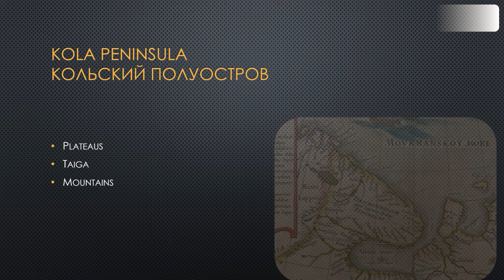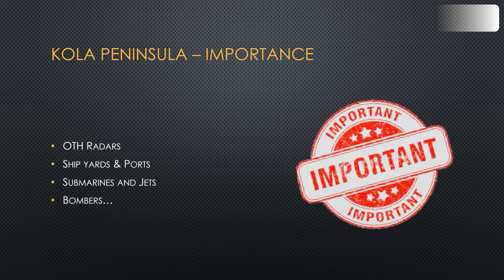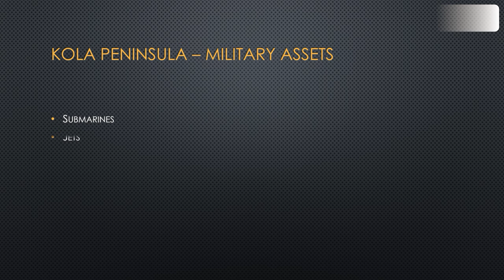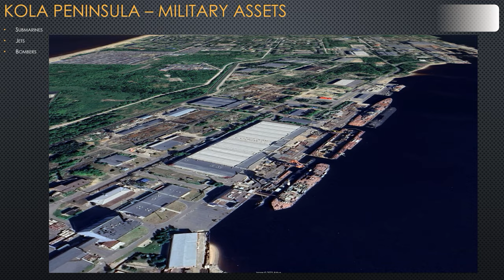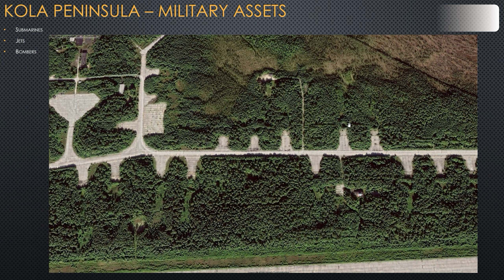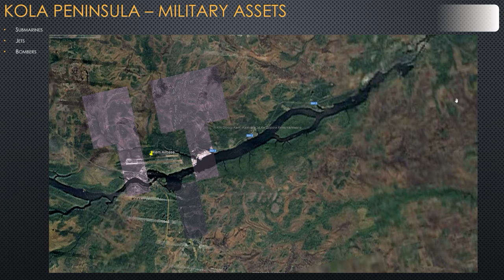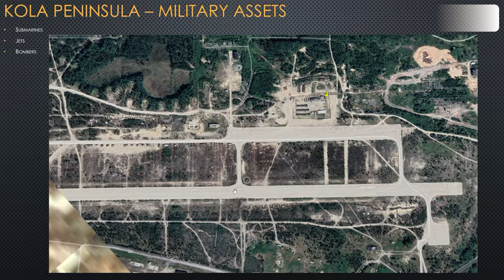dcs world - kola peninsula map: secret ussr russian bomber, jet & submarine bases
New DCS World map Kola Peninsula is coming out, this video provides an overview of the air bases, submarine bases, radars and the Soviet / Russian locations. Also we look across the map to the west to Norway, Sweden and Finland airbases which could be featured as Blue bases in the new map and also by googling and reading and clicking, I managed to spot a hidden radar on top of a mountain. It has camo and a proper dome, but its not marked anywhere.. Oops.. Its the Norwegian long range radar which provides data to the Sorriesa command and control and Bardufoss F-35 air base.

PS ALL Data is open source!! No classified data, all objects spotted and identified through visual means and in reference to other maps and data available publicly online!

00:00 intro
00:11 fox3 ms rocks
00:22 kola peninsula geography
01:08 kola in video games
01:40 real military in Kola
02:00 OTH Radars
02:20 Ship building
02:40 Military bases
03:10 USA vs Russia on Map
04:00 Kola: Severodvinsk - Shipyards
06:42 Archangelsk air base
07:04 Kem air base
08:02 Alakurti air base
09:53 Afrikanda air base
10:38 Kirovsk air base
12:04 Mochegorsk MIG-31 TU-24 air base
13:02 Visoki Olenegorsk air base (Tu-22 Back Fires)
14:34 Murmansk city
15:20 Severomorsk / Safranovo  - Su-33s!
16:43 ALL OF RUSSIAN SU-33s!
18:15 TU-95 Bears !
18:45 IL-38 / KA-29 / Mig-29K
20:45 Submarines! Olenya Sub Base
22:08 Polyarnii military city
23:00 Vidyaevo Sub Base
23:20 I forgot Gadjievo Sub Base (DELTA SUBS)
24:30 Klipayvar air base
25:30 NATO ! Norway  - Honningsvag Rat31 Long Rage Radar base
26:30 Banak air base
27:05 Kautokeino Norway air base
27:47 Galivare Sweden
28:19 Lulea Air base
29:12 Bardufoss F-35 air base Norway!
30:08 Soriesa Norway command and control
30:28 Hoggumpen Sorriesa long range radar!
32:11 Final thoughts